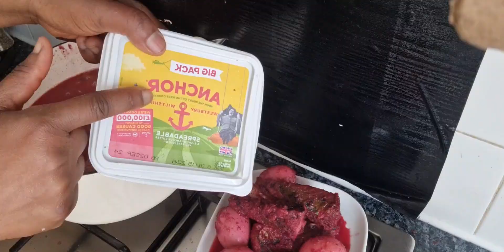How to make the best jellof rice without tomatoes. Healthy eating 😋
follow me, cook this amazing yummy